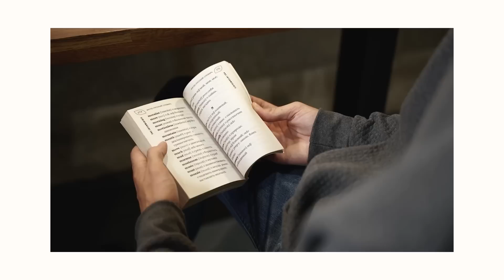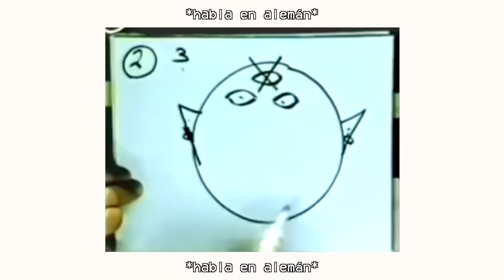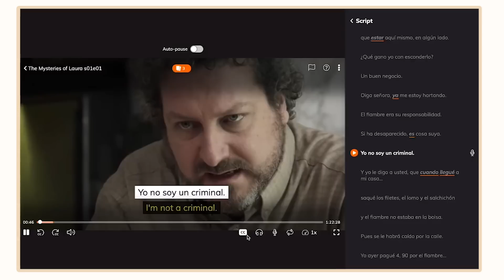How To LEARN Vocabulary FAST // Learn Languages With Little Effort 💡📖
LEARN vocabulary FASTER with comprehensible input!! 💡 Comprehensible input is great for learning any language, and so is Lingopie, the sponsor of this video!

(or some chocolate milk... lets be honest, I don't drink coffee).

I'm a native speaker from Spain, in case you were wondering and I like doing entertaining comprehensible input videos!!

Here you go some other Comprehensible Input! So that you learn a lot of Spanish online and in a fun way! :)

 📷 This is my CAMERA EQUIPMENT!

🎤 My microphone!
📸 My camera (which I DON'T recommend, so don't buy this one if you don't want your video stopping every 20 minutes)
✨ My BIG tripod
⚡️ My SMALL FLEXIBLE tripod

Come learn more on INSTAGRAM! Or just say hi